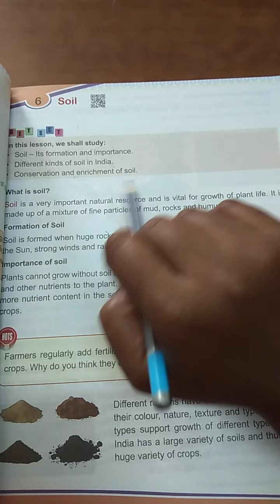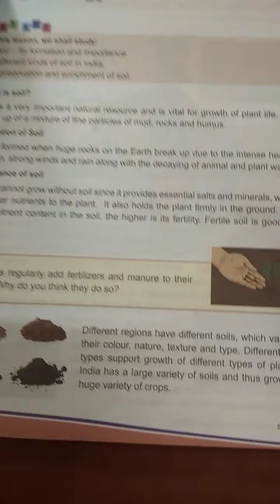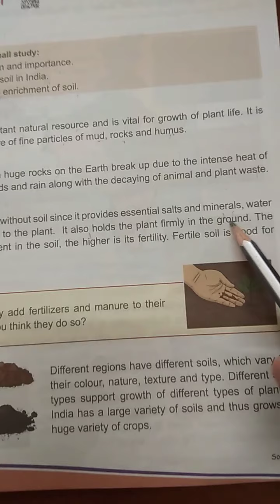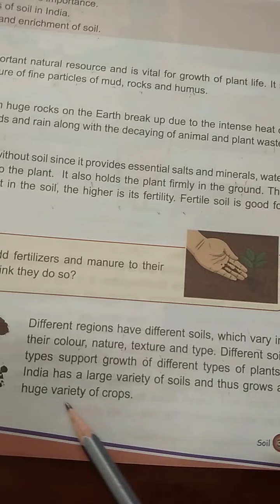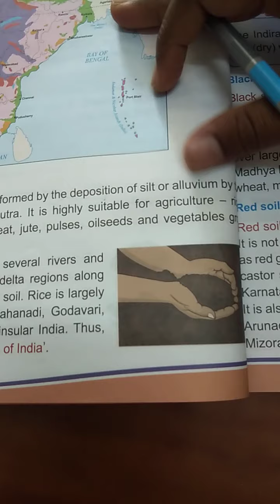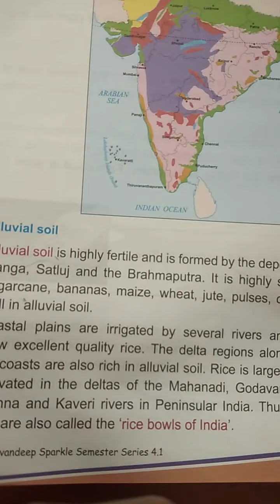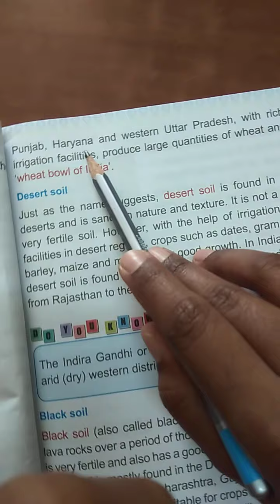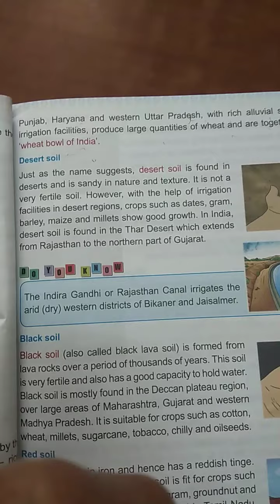Soil... Social... Class 4... Chapter 6...Part 1